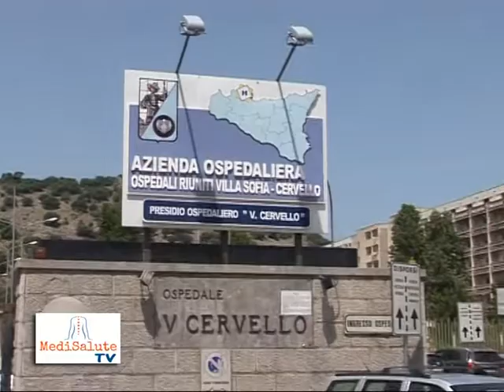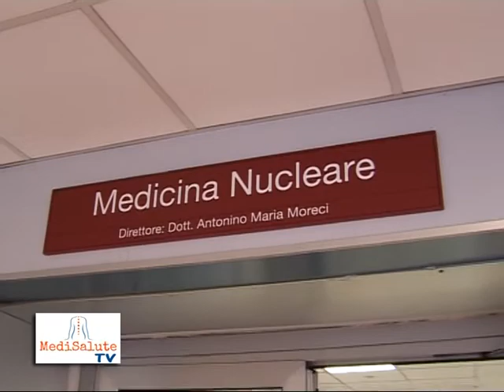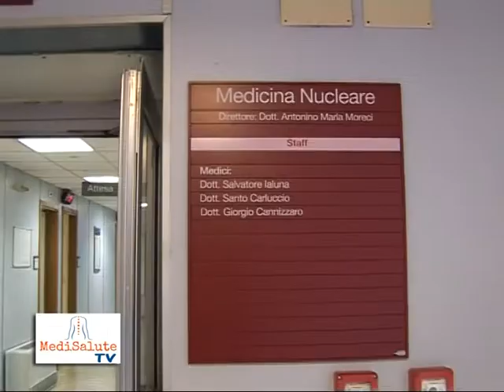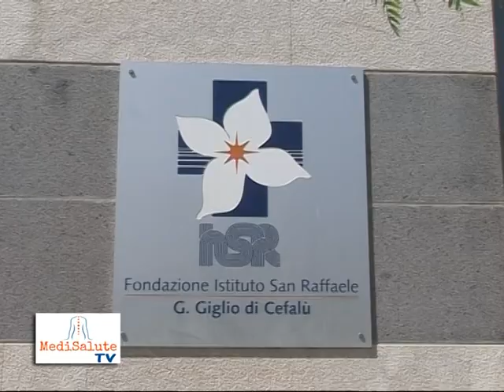medisalute 2° puntata 5 giugno 2016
In questa puntata:
focus su epatocarcinoma e Radioembolizzazione;
intervista all'urologo, Patrizio Rigatti che collabora con l'unità operativa di Urologia dell’Ospedale Giglio di Cefalù;
Odontoiatria Speciale Riabilitativa nel Paziente Disabile di Catania.